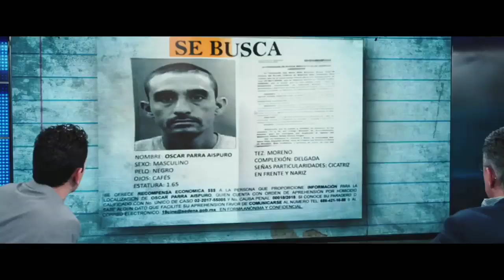FILMS THAT HTI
CWA